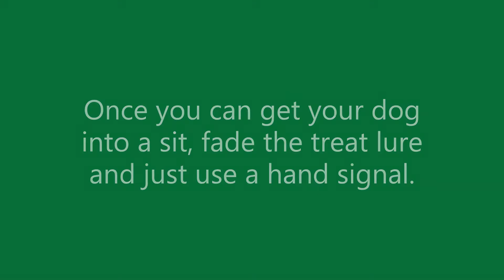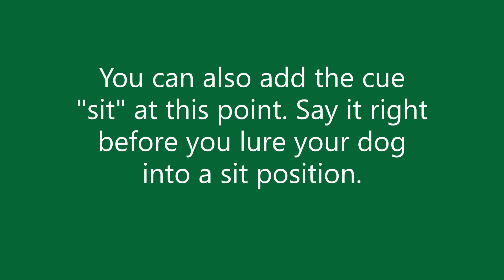Teaching "Sit"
Follow along with this video for an introduction to teaching your dog how to sit when asked.